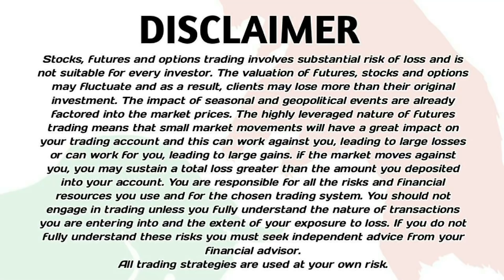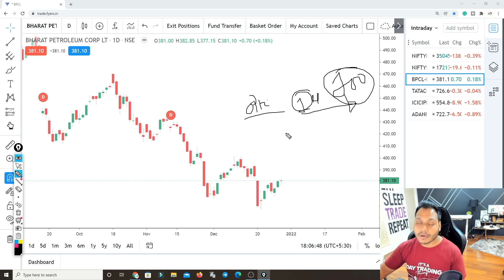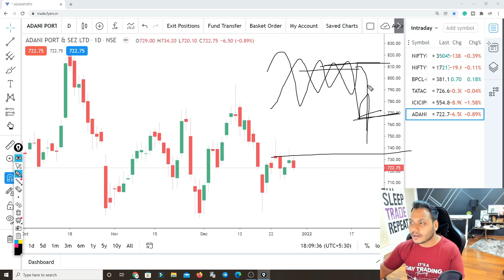Best Stocks to Trade For Tomorrow with logic 30-Dec | Episode 439